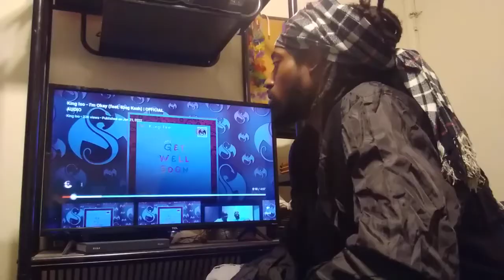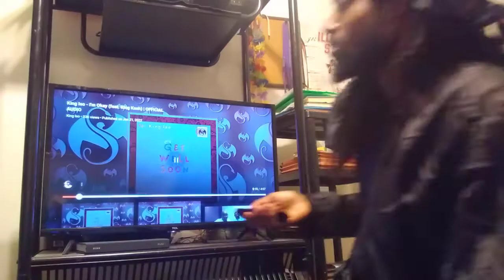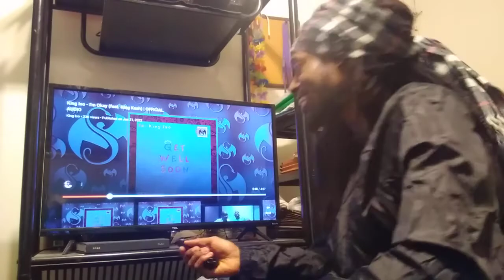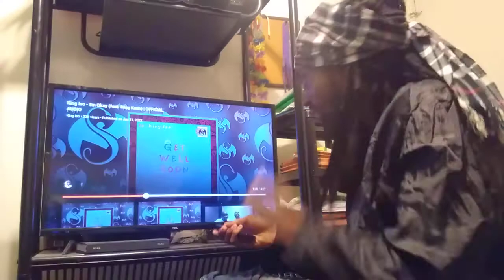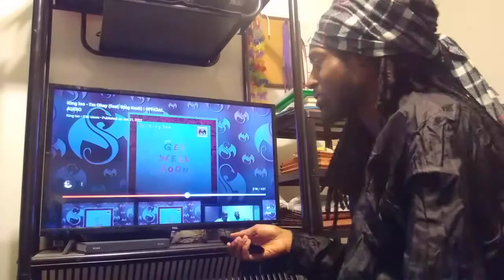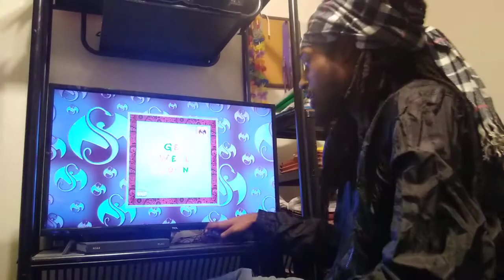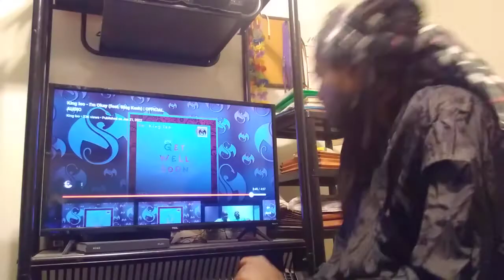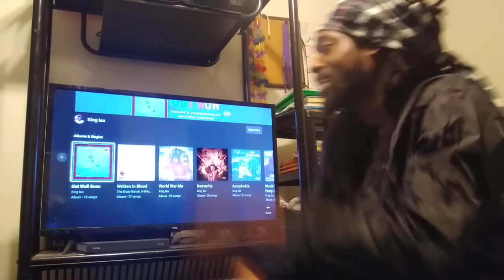King Iso - I'm Okay REACTION |JUST CAUSE SOMEONE SMILES, THAT DOESN'T MEAN HE OR SHE IS TRULY HAPPY💯